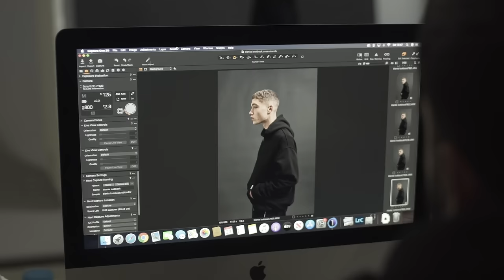The Blanks Collection.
Ending 2020 on a high with our exclusive Blanks collection. Comprising of T-shirts, hoodies, sweatshirts, bottoms and jackets - all handcrafted and made with premium heavy-weight cottons.

If minimalist luxury is what you are looking for, then our blanks range is for you. This range is engineered to stand the test of time and be relevant now and forever. Our extensive attention to detail has resulted in this collection being the ideal every day outfit - crafted with premium cottons and tailored for the perfect streetwear look.